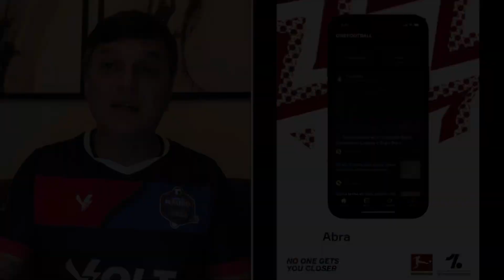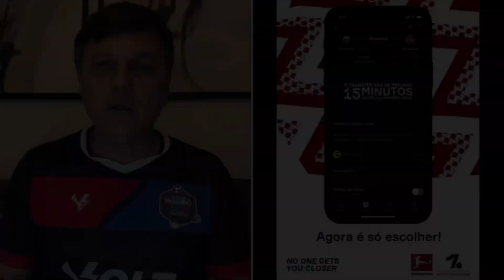Tite teve 6 anos, duas Copas, Brasil jogou pouco e foi eliminado. Não faltam motivos para criticá-lo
Baixe Grátis o OneFootball para ANDROID e IOS!!

Treinador teve tempo e condições de trabalho, mas em dois Mundiais fracassou da mesma maneira, o que torna impossível não criticá-lo.

Foto da thumb: 📸Lucas Figueiredo/CBF/Divulgação

Leia no Blog do Mauro Cezar Pereira no UOL Esporte:
Sem resultadismo ou passapanismo: ciclo da Copa não apaga os erros de Tite